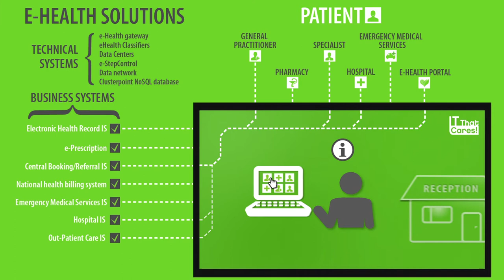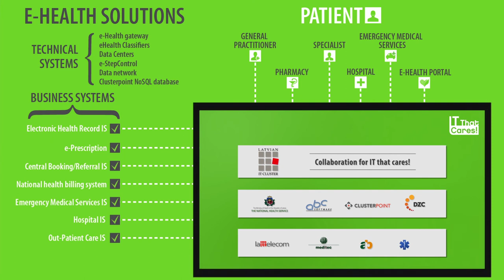e-Health Latvia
e-Health Latvia. We develop IT that cares!